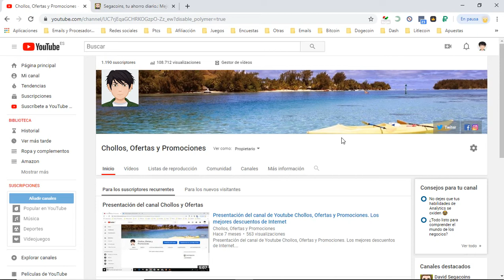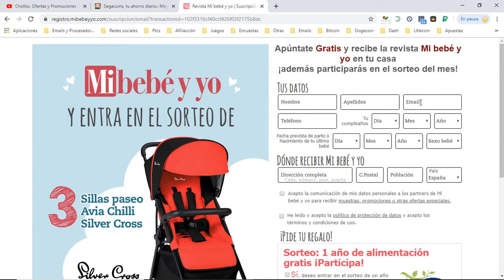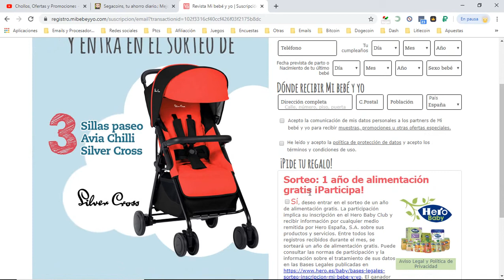👶 [Sorteo Gratis Mi bebé y yo] Revista GRATIS + 3 Silla de paseo | Opiniones de clientes 👶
Apúntate Gratis y recibe la revista Mi bebé y yo en tu casa
¡además participarás en el sorteo del mes! y además el Sorteo: 1 año de alimentación gratis ¡Participa!.